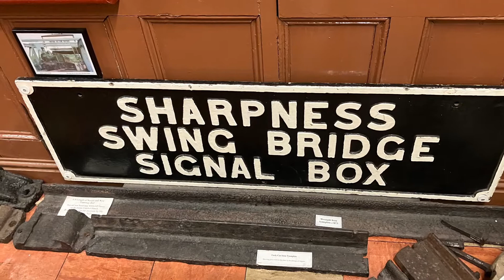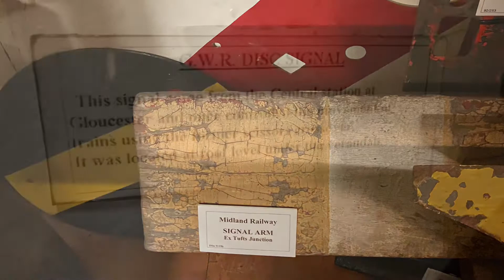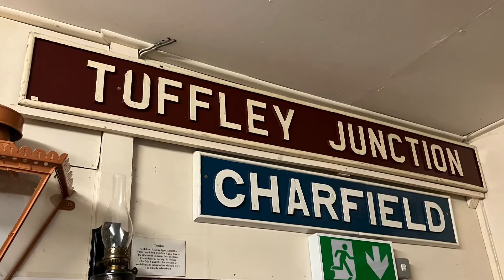Norchard museum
A little look around some of the signalling exhibits in the museum at Nor hard upon the Dean Forest Railway, including a working pair of token machines, interactive signalling exhibits and the railways STROWGER telephone exchange upon display.